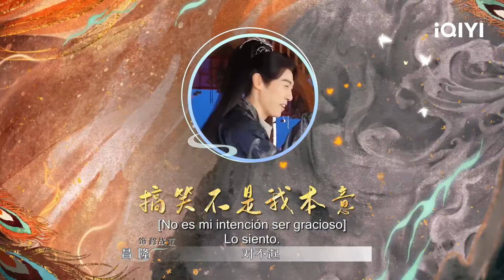BTS: Las alegres historias entre bambalinas | Renacido por Amor | Love's Rebellion | iQIYI Spanish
【Cast】Sally Jing,Zhang Linghe
【Descripción】El drama chino original de iQIYI "Renacido por Amor" está dirigida por Wen Deguang ("La historia del Palacio Yanxi") y protagonizada por Jing Tian ("Siteng"), Zhang Linghe ("El secreto del azul"), Guan Hong ("Meteor Garden") , Changlong ("Everyday Life") ) protagoniza el drama de cuento de hadas. La obra está adaptada de la novela de Yi Daixue "Tengo tres dragones y orgullosos caballos de bambú" y cuenta la historia de una joven llamada Nan Yan que se embarcó en un viaje hacia la inmortalidad para salvar a su madre, pero accidentalmente plantó un "concéntrico lock" con Ji Yang para formar un matrimonio. historia. Para salvar a su madre, la extraña doctora Nan Yan (interpretada por Jing Tian) se vio obligada a emprender el camino de la inmortalidad, sin embargo, por error, ella y el emperador Ji Yang (interpretado por Zhang Linghe), que ocultó su identidad, plantaron las semillas del matrimonio "Sello Lingxi". De estas dos personas, una es arrogante, fría y espiritual, mientras que a la otra le gusta buscar consejo médico y está llena de "espíritu de la tierra". Las dos personas que originalmente no se agradaban también estuvieron involucradas en una conspiración del país de las hadas en el proceso de rastrear la enfermedad de la madre de Nan Yan. Este drama se transmitirá exclusivamente en línea en la estación internacional iQIYI (iQ.com).

Ver más episodios maravillosos：
El Palacio de Kunning:

【周边】